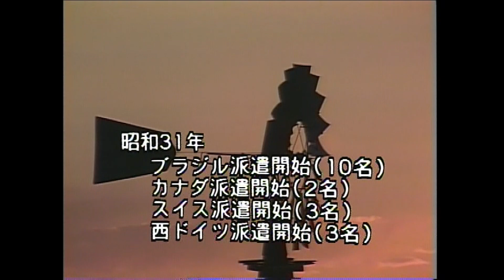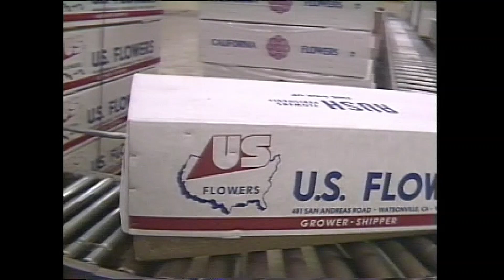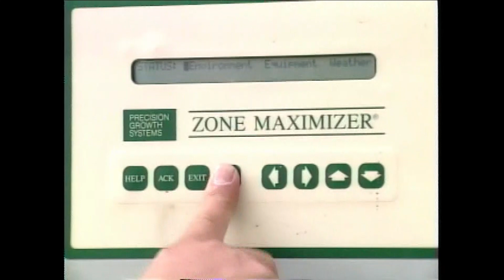「青春の大地」~草の根大使たちの軌跡~ （社）国際農業者交流協会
戦後に渡米した農業研修生・不毛の大地を開拓した日本人の軌跡.。
アメリカの日系農場は…　「アメリカのサラダボール」「ゴールドベルト地帯」などと
呼ばれアメリカの農業に貢献した。